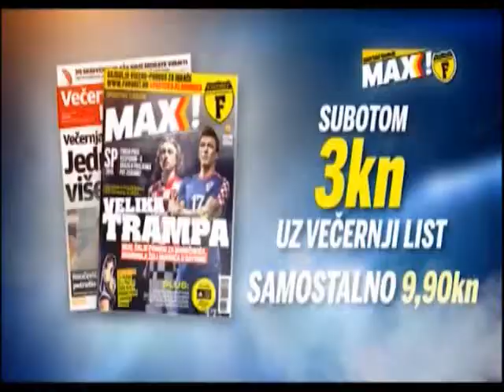Rukavina trenutno slika u Osjeku nije jasna ali volio bi nastaviti suradnju